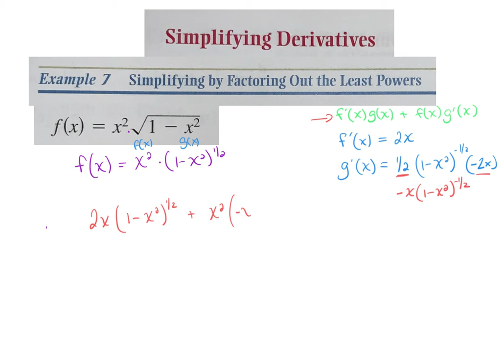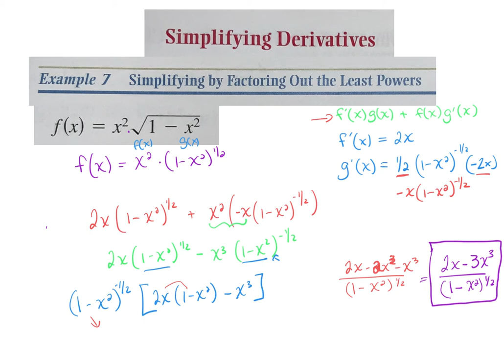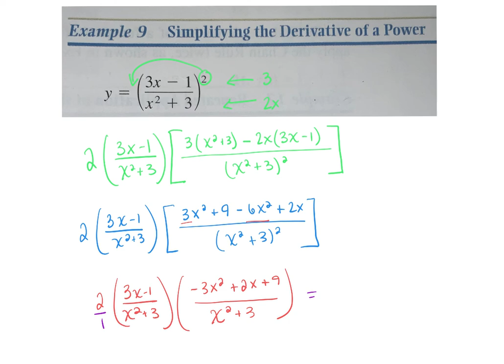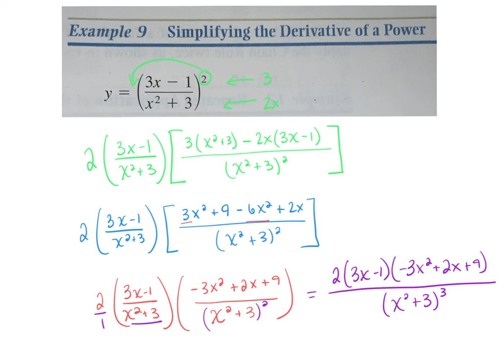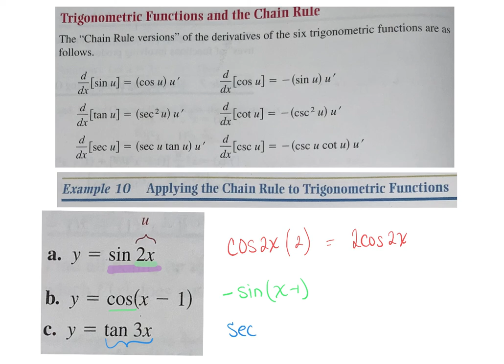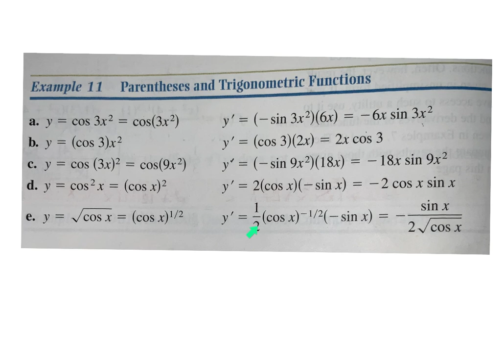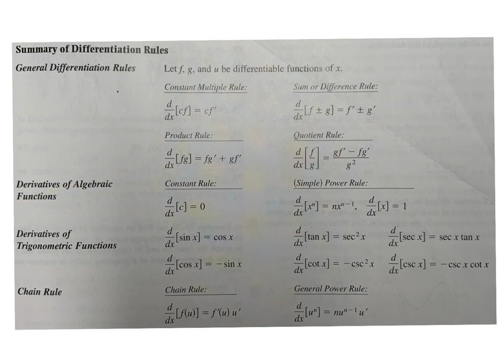Calc section 2.4b